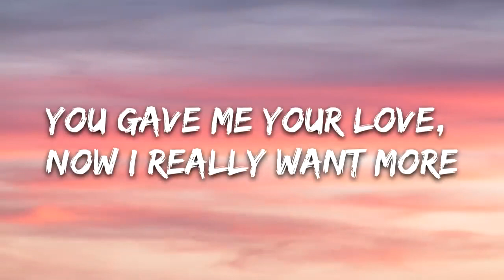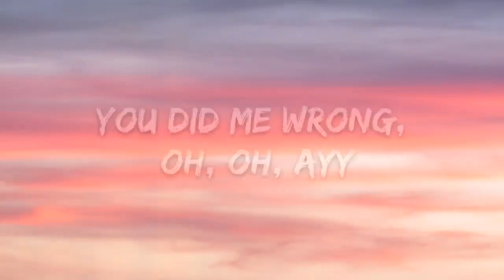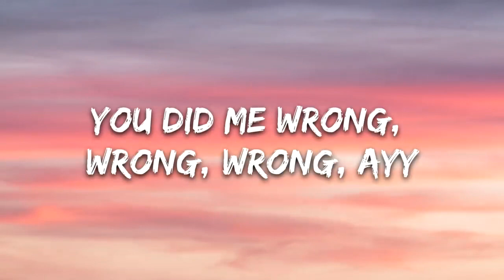Luh Kel^^^Wrong Lyrics